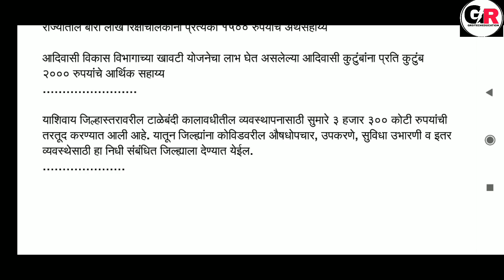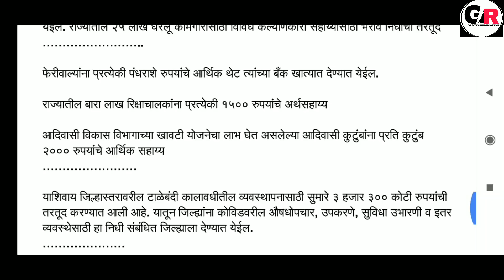ठाकरे सरकारचे लॉकडाऊन पॅकेज जाहीर 2021 | प्रत्येकी 1000, 1500, 2000, रुपये बँक खात्यात जमा होणार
14 एप्रिल 2021 पासून महाराष्ट्रात lockdown घोषित करण्यात आला आहे या कालावधीत राज्य सरकारतर्फे फेरीवाले ऑटो चालक बांधकाम कामगार घरगुती कामगार यांना आर्थिक मदत थेट त्यांच्या बँक खात्यात जमा होणार आहे
त्यासाठी अर्ज कुठे करावा पात्रता काय कागदपत्रे कोणती लागणार याची माहिती या व्हिडिओत दिली आहे

महाराष्ट्रसरकारची आर्थिक मदत